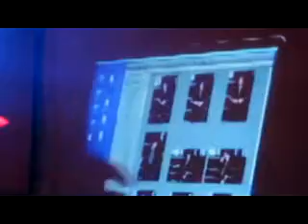Mario Maurer for Penshoppe Fan Conference 08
Ed Westwick Teaser 01